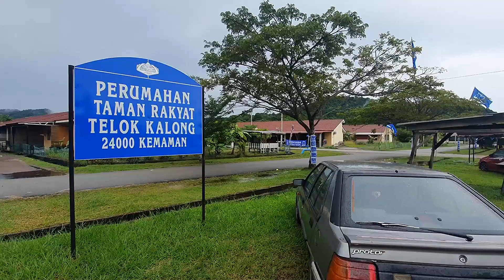Penduduk Mahu Isu Banjir Kilat Diatasi Segera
Penduduk perumahan mampu milik Kampung Telok Kalong menggesa pihak bertanggungjawab menyelesaikan isu banjir yang sering melanda kawasan itu.